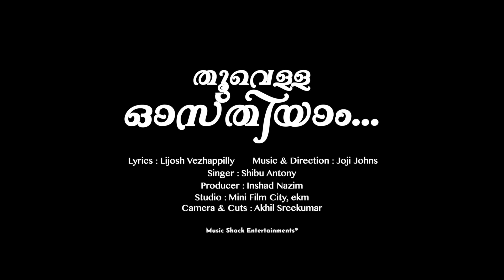Thoovella Osthiyayam | Christian Video Song | Shibu Antony | Lijosh Vezhappilly | Joji Johns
THOOVELLA OSTHIYAM
Lyrics : Lijosh Vezhappilly
Singer : Shibu Antony

|| ANTI-PIRACY WARNING ||

*COPYRIGHT PROTECTED*